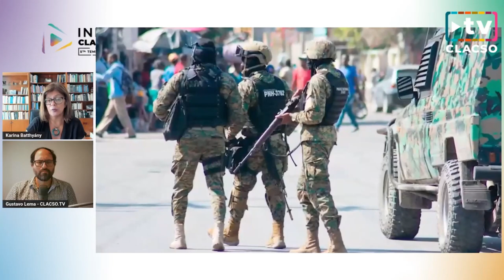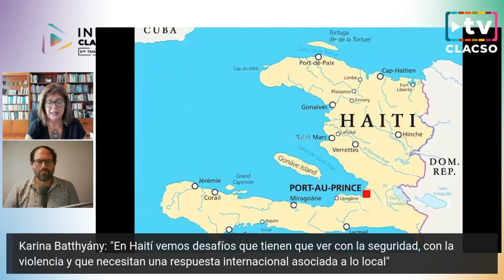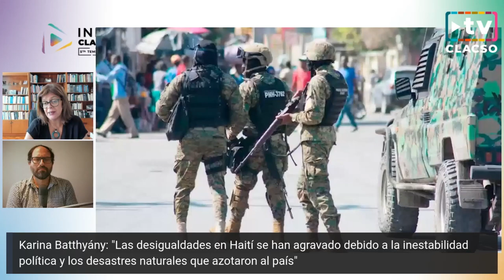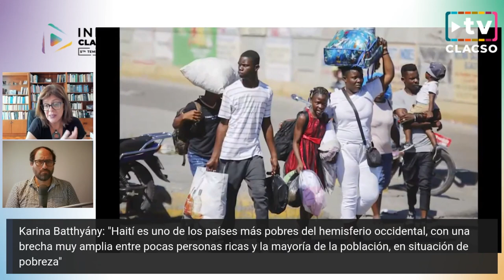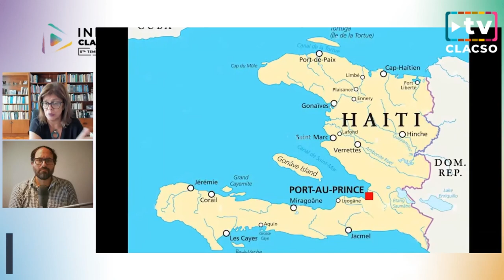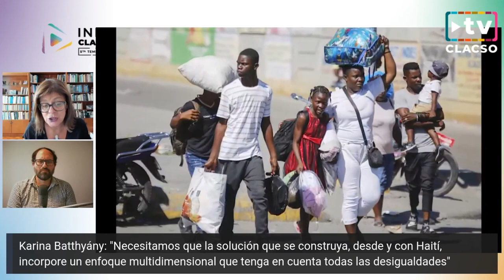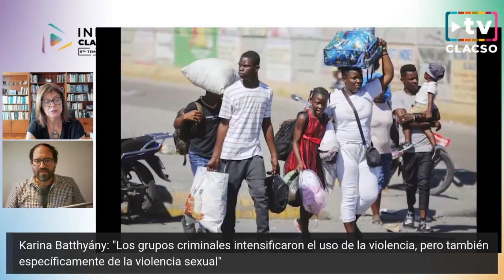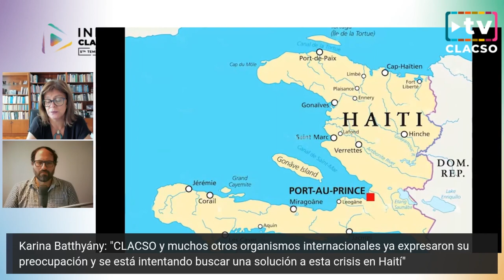"Las desigualdades en Haití se han agravado debido a la inestabilidad política" - Karina Batthyány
Karina Batthyány: "Las desigualdades en Haití se han agravado debido a la inestabilidad política y los desastres naturales que azotaron al país"

Karina Batthyány es Directora Ejecutiva de CLACSO.

Haití sufre una crisis humanitaria y de violencia que no para de escalar desde el asesinato del presidente Jovenel Moïse en julio de 2021. Las pandillas controlan gran parte de la Capital, Puerto-Príncipe, y otras localidades del país, y el primer ministro Ariel Henry ser vio obligado a renunciar tras anunciar la creación de un Consejo de Transición que tiene por misión elegir un primer ministro interino y crear las condiciones para la celebración de elecciones libres.